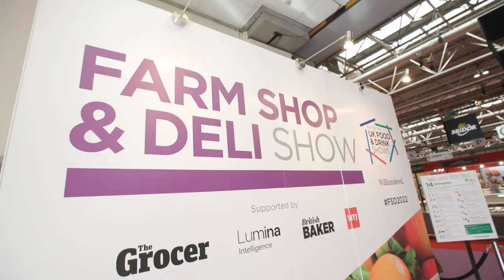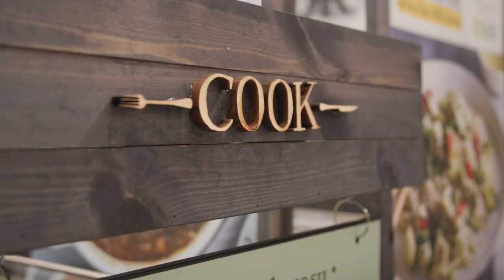Farm Shop & Deli Show 2022 - Day 1 highlights